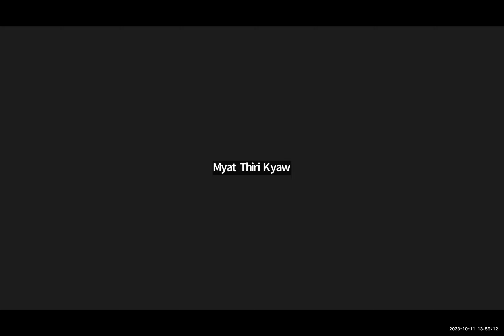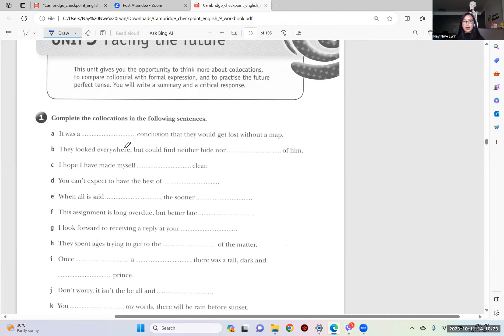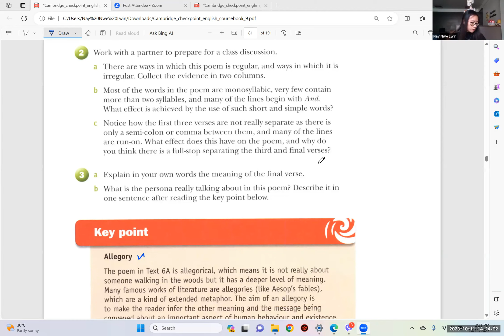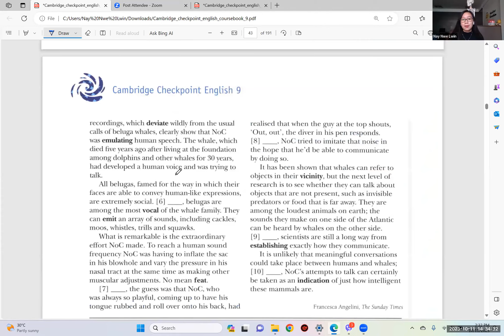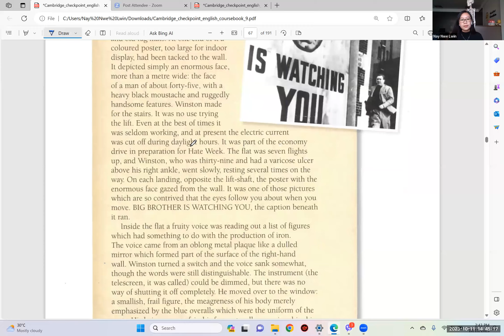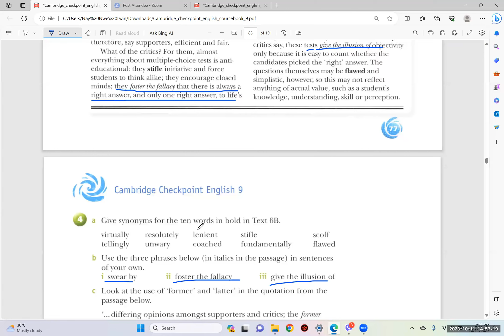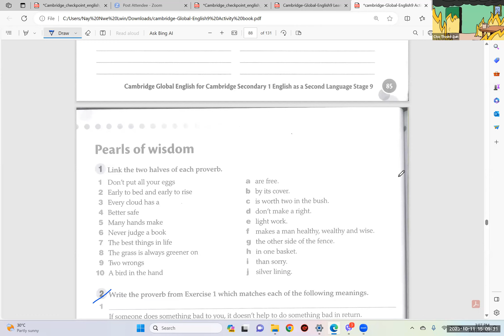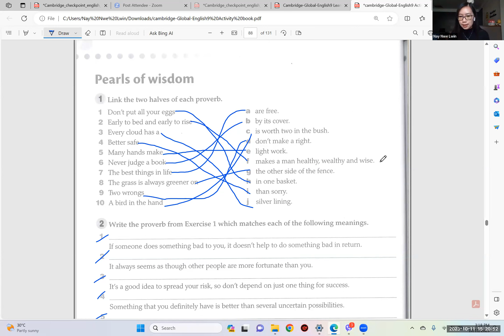Eng Tr Nay Nwe Lwin Year 9 A2 11 Oct 2023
Subject - Eng